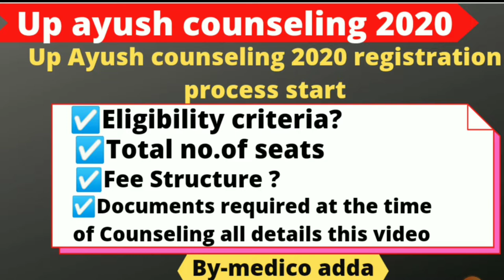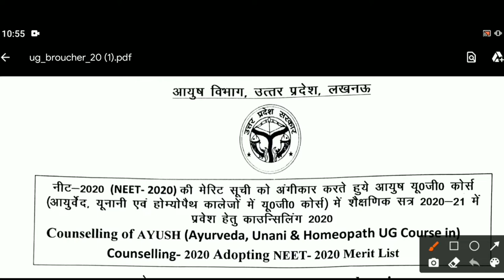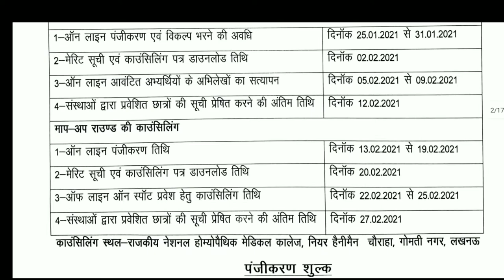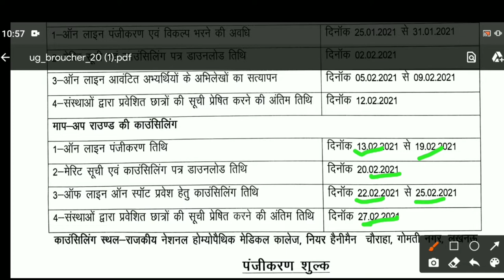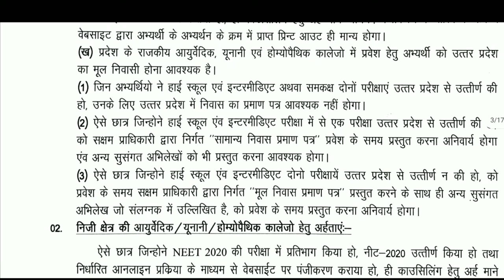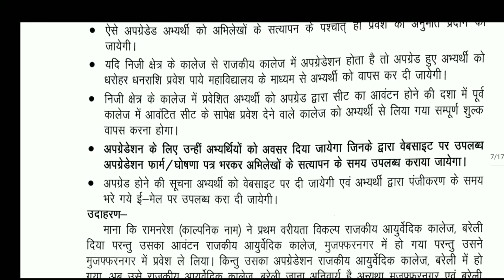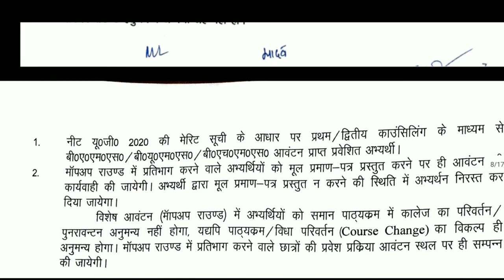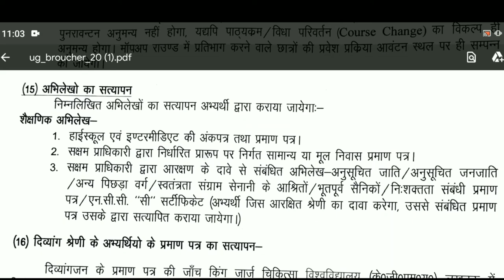Up ayush counseling 2020 registration process start l Registration fee ? l Eligibility criteria ?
is video me Up ayush counseling 2020 ke registration process start ho chuke he and official schedule and information bulletin released kr diya he usi bare me btaya he very important video must watch this video

Up ayush counseling 2020 registration process start
Registration fee? Eligibility criteria ?

3rd/Mop-up round Candidate eligibility criteria ?